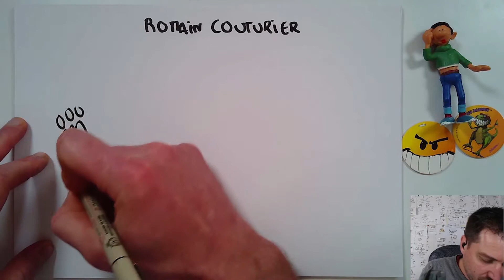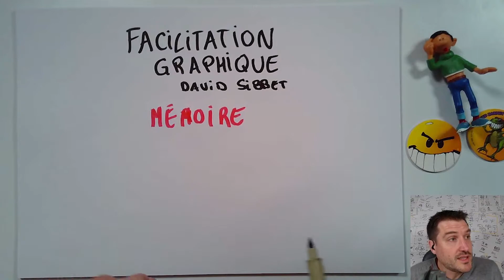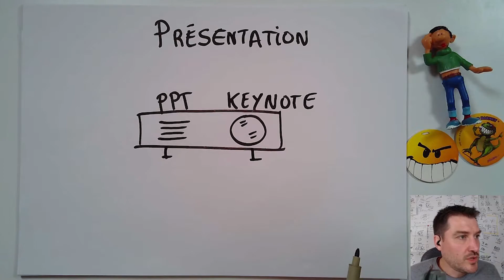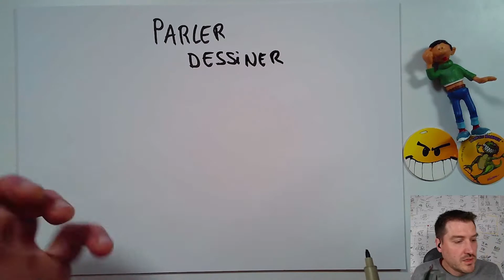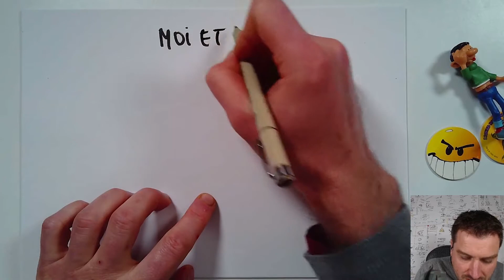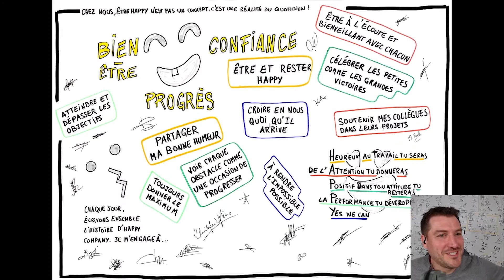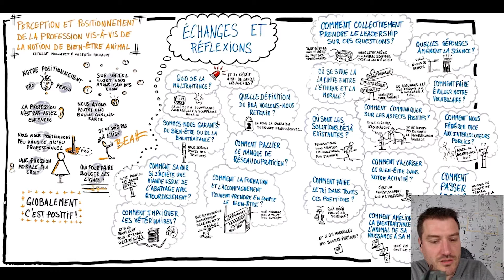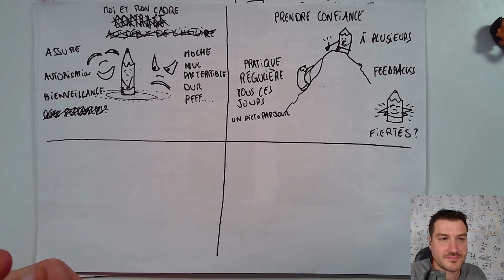[Replay] 10 usages de la pensée visuelle - Conférence Les pouvoirs du visuels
Conférence donnée lors de la première édition de l'événement "Et si le pouvoir du visuel n'était plus un mystère" organisé par Nicolas Verdot des Décoincés du Crayon.

👋 Souscrivez à la newsletter de SuperTilt pour être informé(e) de l'actualité de SuperTilt et bénéficiez d'offres promotionnelles sur les formations en ligne